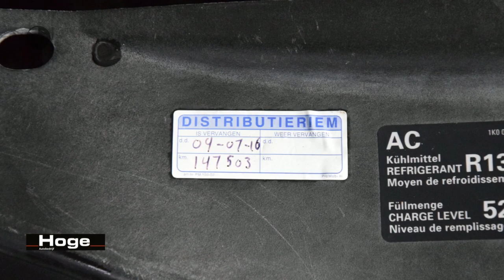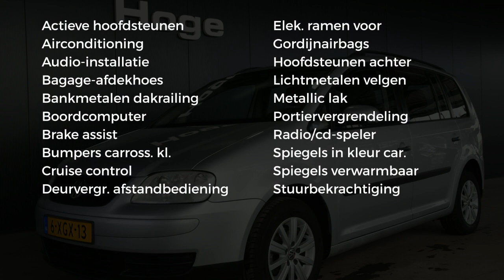Volkswagen Touran 1.6 Athene Climate Control Lichtmetaal All in Prijs Inruil Mogelijk!